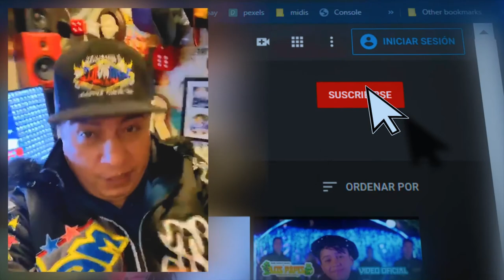QUE BONITO BAILAS GRUPO K-DOS DE JORGE LUNA ESTRENO CUMBIA 2020